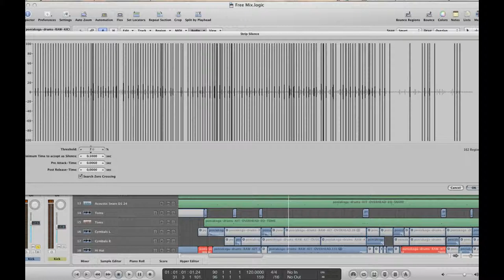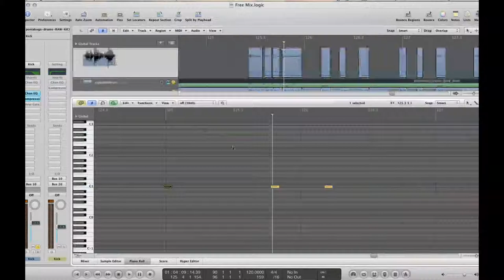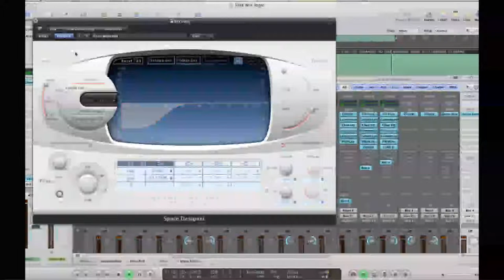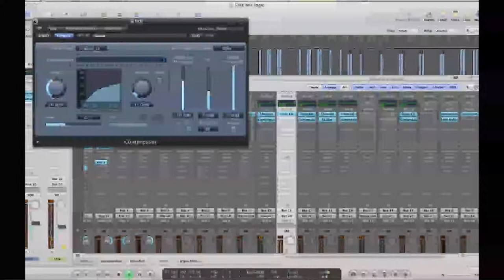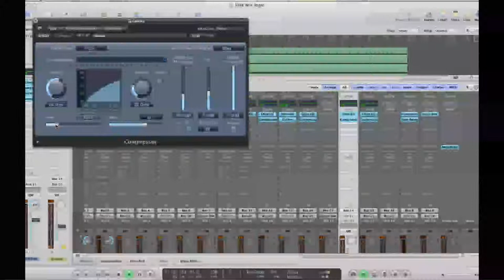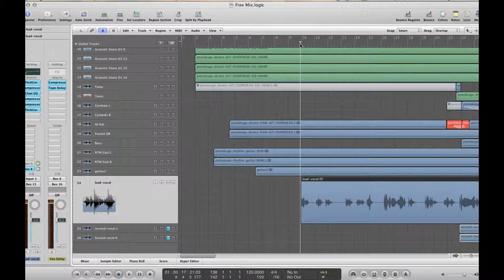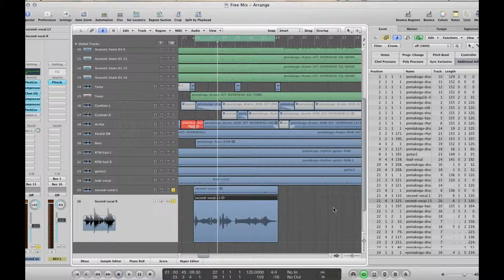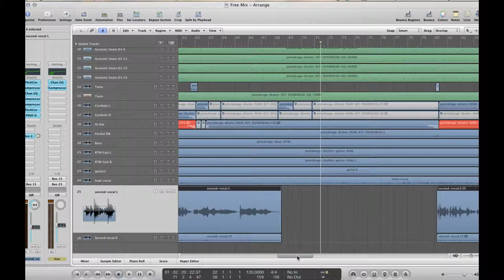Миксиране на песен с Logic Pro - part 9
Миксиране на песен с Logic Pro - част 9
В този епизод:
- изчистване на касата
- ефект на вокали
- ефект на барабани
- дублиране на вокали и стерео панорирането им.

П.С. Съжалявам за допуснатата граматическа грешка